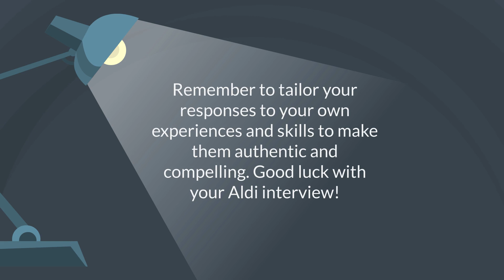ALDI Interview Questions And Answers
Here are some common Aldi interview questions along with sample answers